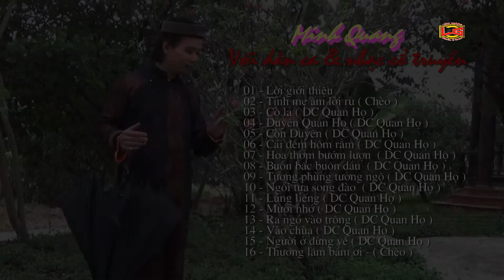Album : "Cánh cò trong câu ca dao"-Minh Quang Offcial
" Một đàn cò trắng bay qua
Cho Loan nhớ Phượng, cho ta nhớ mình
Mình nhớ ta như Cà nhớ Muối
Ta nhớ mình như Cuội nhớ Trăng "...